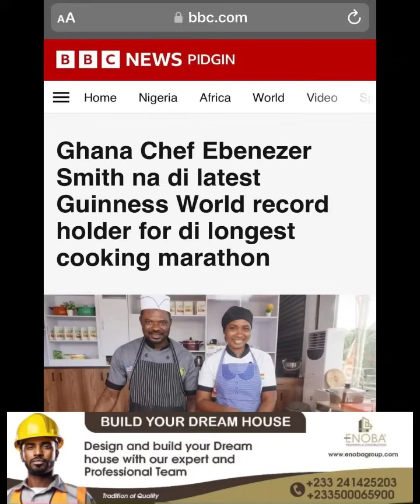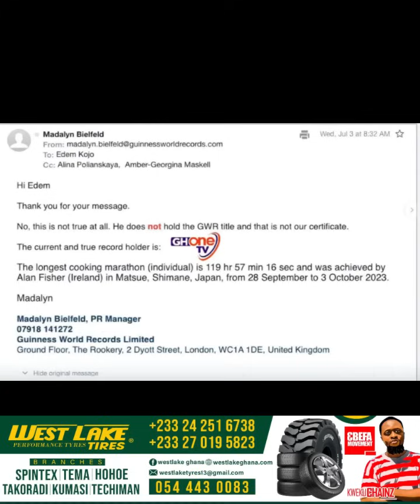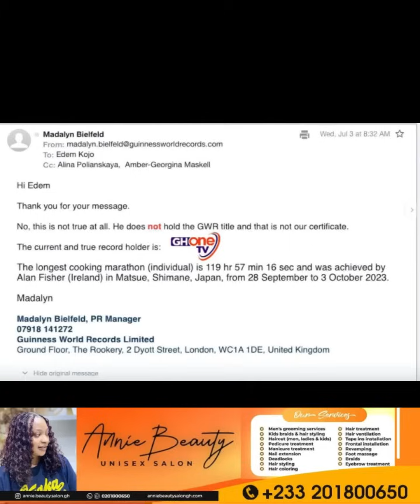Finally Kweku Chainz On Chef Smith Cook-A-Thon Fr@ud😂😂Living Legends🙌🏽Herr Ghana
Cookathon comics